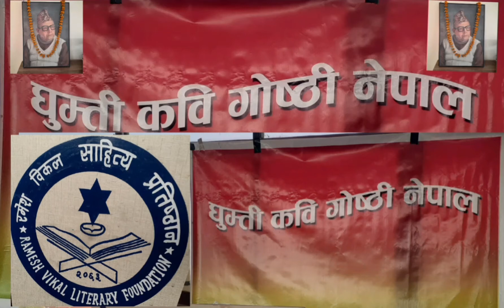कवि तेजप्रकाश श्रेष्ठ कविता - फूल र काँडा in Bikal Pratishthan.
२०७८ चैत १२ गते शनिबार घुम्ती कविगोष्ठी नेपालको ११२ औँ शृङ्खला वरिष्ठ साहित्यकार विजय चालिसेको आयोजनामा रमेश विकल साहित्य प्रतिष्ठानको हलमा सम्पन्न भयो । ५४ जनाको उपस्थितिमा ३३ जनाले रचना वाचन गर्नुभएको थियो